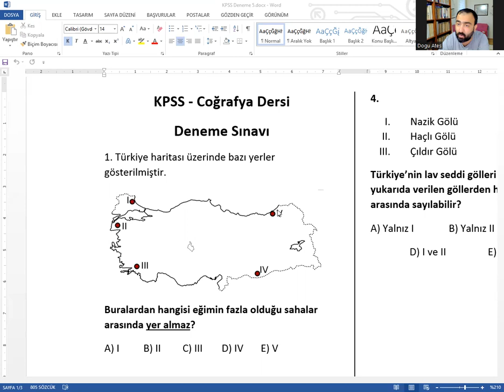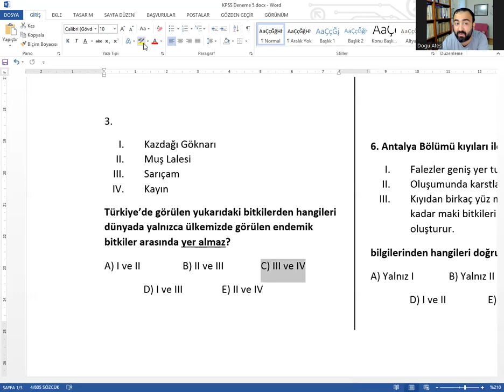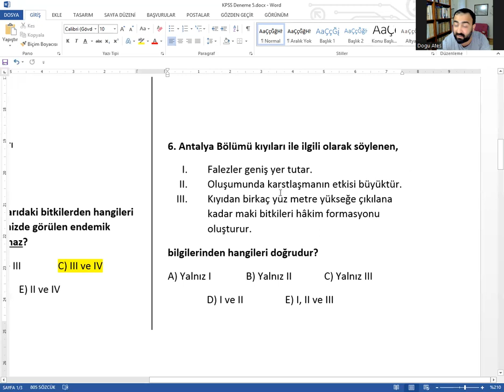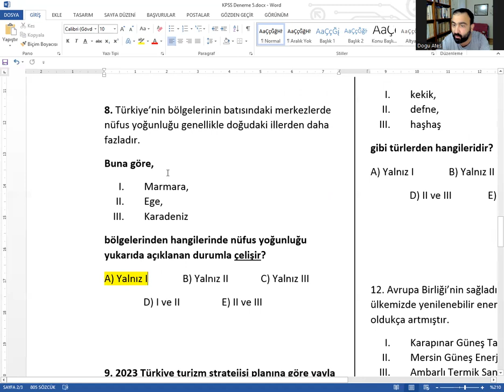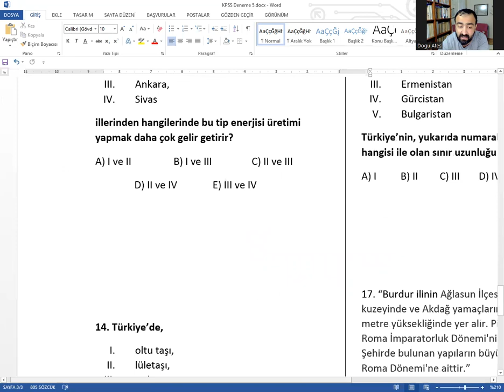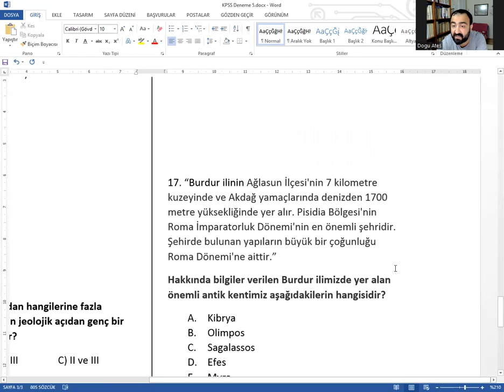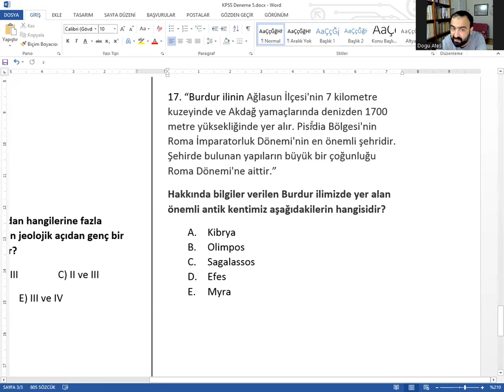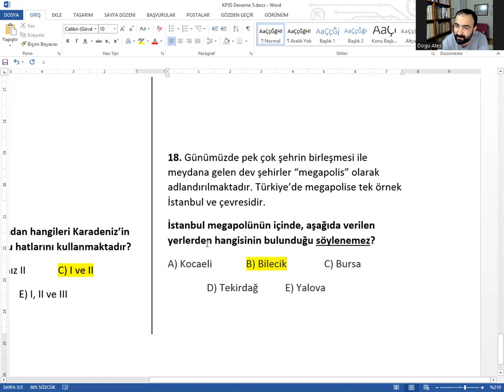2023 KPSS - Coğrafya'dan Sınava Kadar Her Gün Muhteşem Bir Deneme Sınavı! - 33 | Doğu Ateş